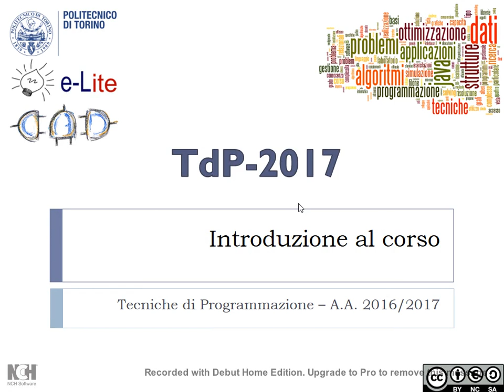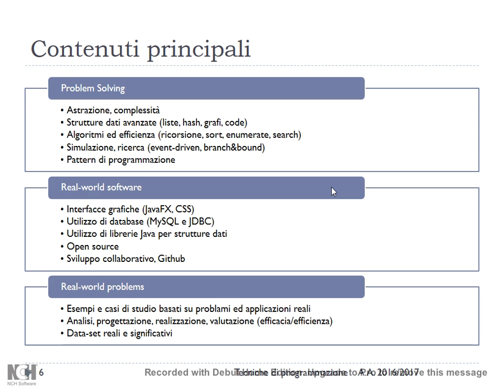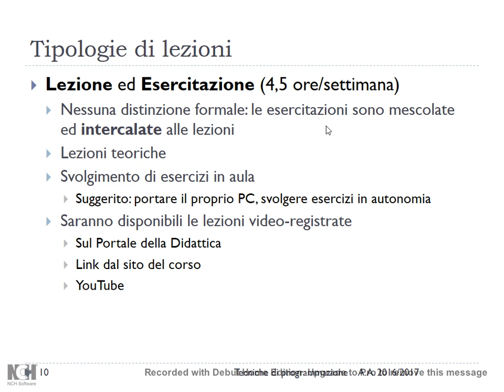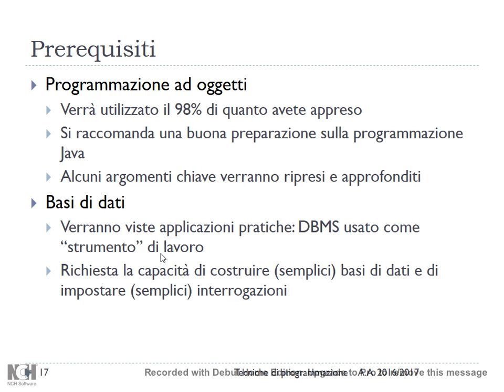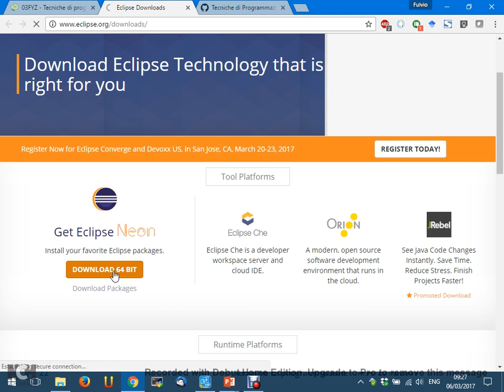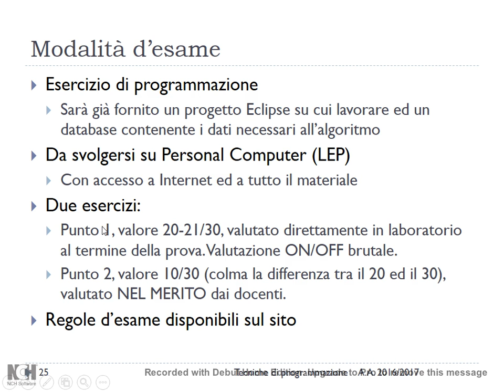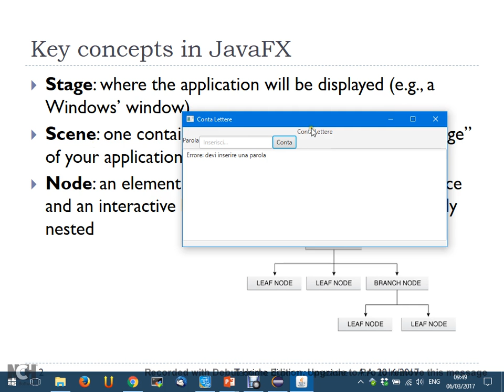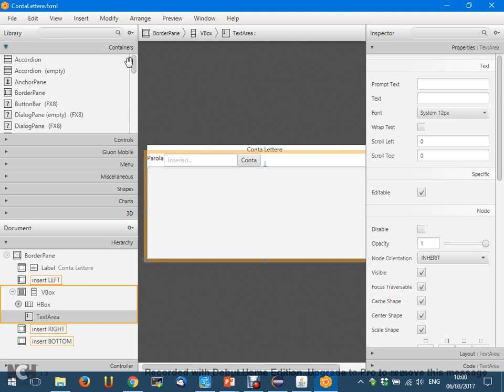TdP-2017-L01 Introduzione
Lezione 01 del 06/03/2017: Introduzione al corso.